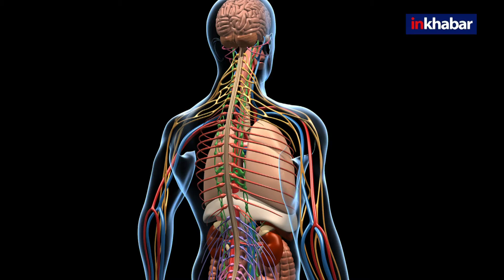Ice Cream benefits and side effects | आइसक्रीम खाने के फायदे और नुकसान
आइसक्रीम हर किसी की फेवरेट होती है और गर्मियों में इसकी डिमांग खूब बढ़ जाती है| क्या बच्चे और क्या बड़े, सभी आइसक्रीम (Ice cream) खाना पसंद करते हैं| कुछ लोग तो एक दिन में 3-4 आइसक्रीम खा जाते हैं| बेशक, भीषण गर्मी में आइसक्रीम आपको ठंडक का अहसास कराती है, लेकिन इसका अधिक सेवन स्वास्थ्य संबंधित कई समस्याओं को भी जन्म दे सकता है|